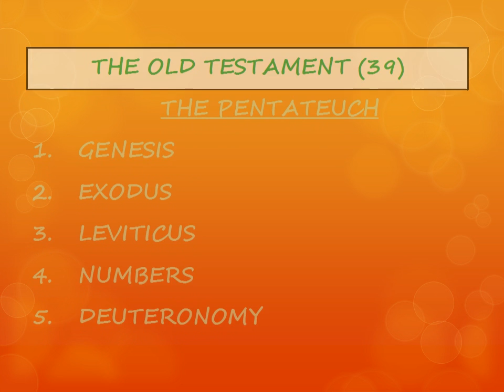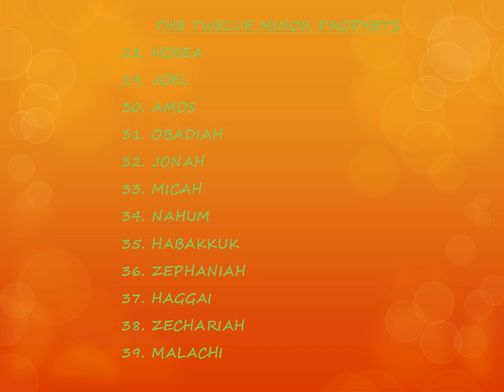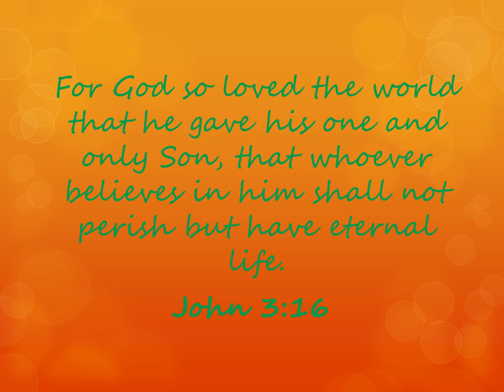Awana Books of Bible.wmv